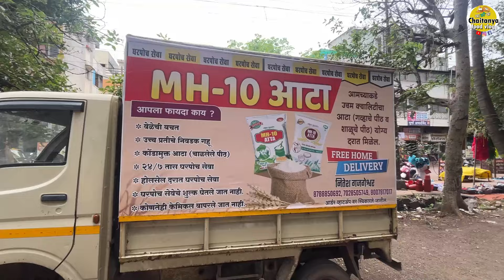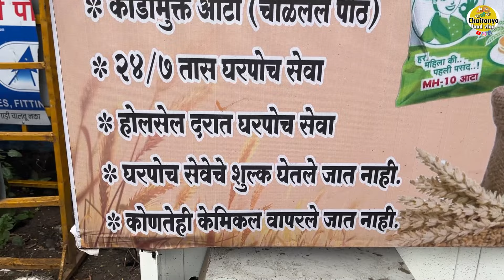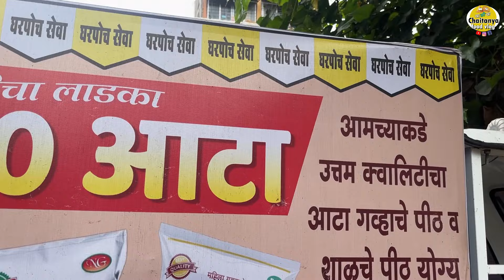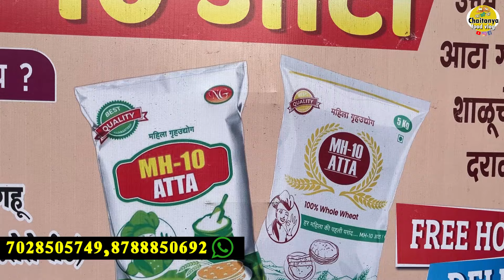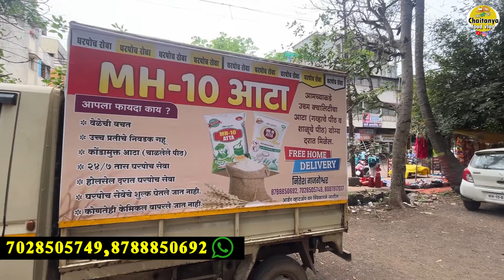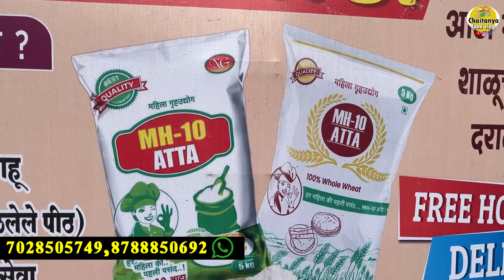सांगलीत मोफत घरपोचं पीठ new business startup in sangli MH 10 ata brand Wheat Flour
Sangli famous food items ,
Top restaurants in Sangli,
Sangli food places,
Sangli food menu,
Best Street Food in Sangli,
Unlimited food in Sangli,
Best restaurants in Sangli for dinner,
Best Veg Restaurants in Sangli,